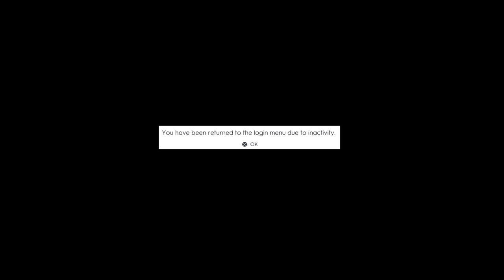5 minutes of harrassment